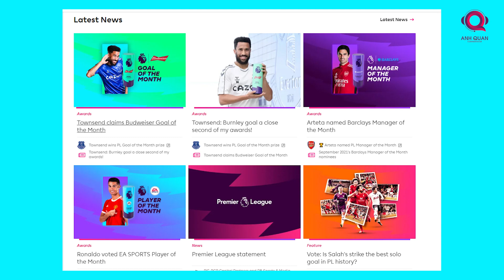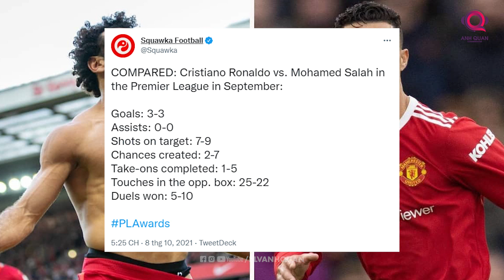CẦU THỦ XUẤT SẮC NHẤT THÁNG PREMIER LEAGUE - RONALDO HAY SALAH XỨNG ĐÁNG HƠN?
Các cầu thủ có lẽ cũng không mấy bận tâm đến một giải thưởng mang tính chất ngắn hạn như thế này. Riêng với Ronaldo, anh chỉ đơn giản là đã có một tháng đầy nỗ lực và được vinh danh.